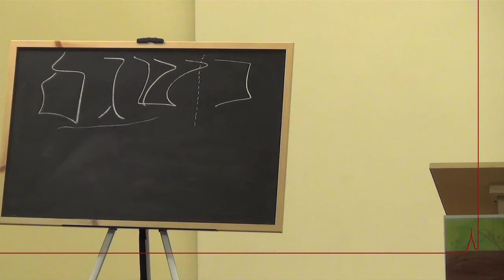Mauro Biglino 27/11/2013 Ciriè 11di15